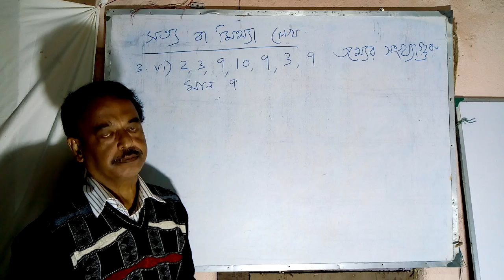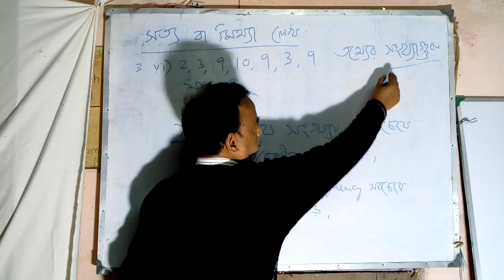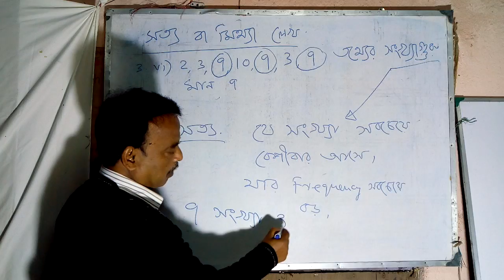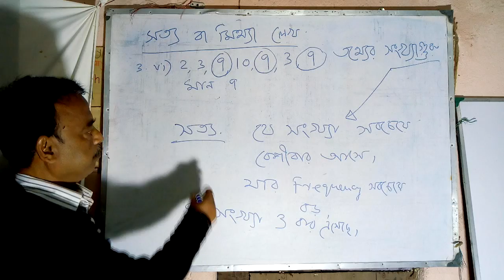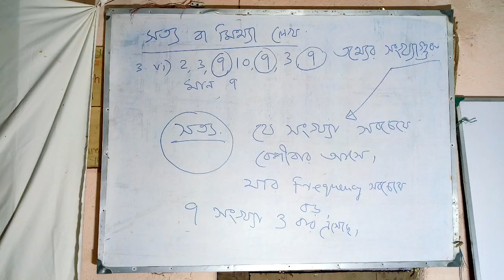West Bengal Madhyamik 2018 Test Paper Solution Mathematics ABTA Inter 2 Question 3 VI